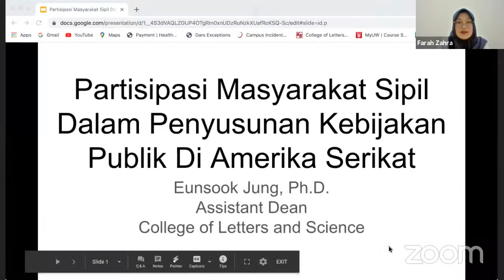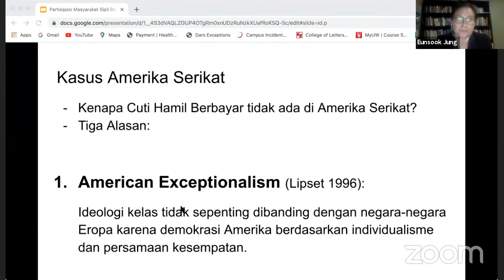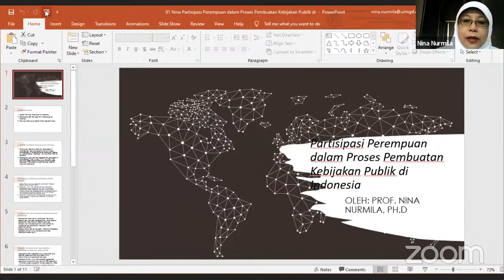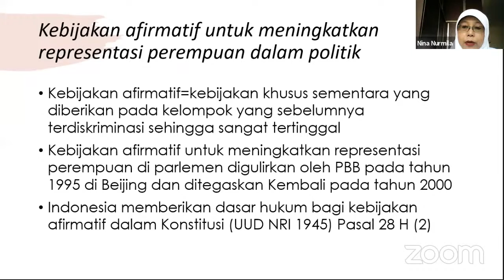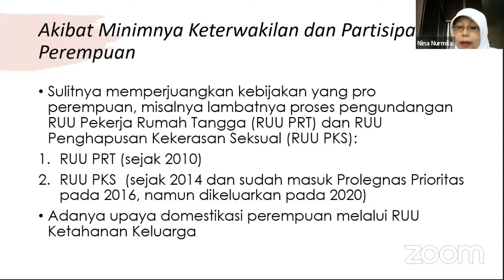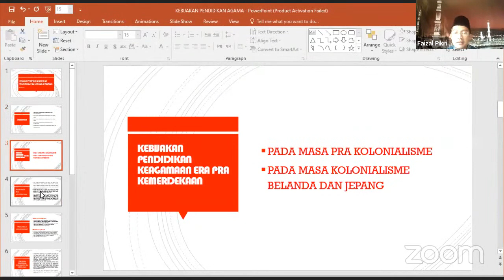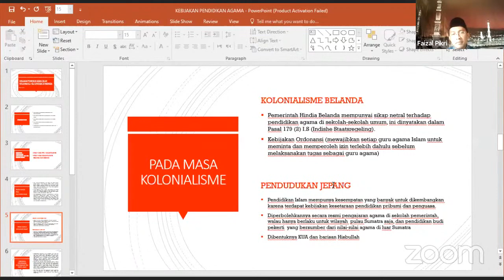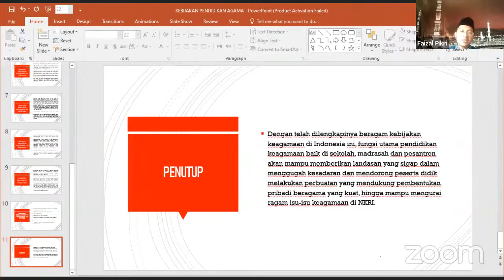International webinar : Civic participation in public policy-making process in three continents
Jurusan Administrasi Publik Fakultas Ilmu Sosial dan Ilmu Politik UIN Sunan Gunung Djati Bandung yang bekerja sama dengan Indonesian Association For Public Administrastion (IAPA) Jawa Barat bermaksud menyelenggarakan Webinar Internasional dengan tema:

“PARTISIPASI MASYARAKAT SIPIL DALAM PROSES PEMBUATAN KEBIJAKAN PUBLIK DI TIGA BENUA”

Welcoming Speech:

Prof. Ahmad Ali Nurdin, MA, Ph.D (Dekan FISIP UIN Sunan Gunung Djati Bandung)

Opening Remarks :

Khaerul Umam (Ketua Jurusan Administrasi Publik FISIP UIN Sunan Gunung Djati Bandung

Speakers:

1. Prof. Nina Nurmila, MA, Ph.D (UIN Sunan Gunung Djati Bandung)
“Partisipasi Perempuan dalam Proses Pembuatan Kebijakan Publik di Indonesia”

2. Nadirsyah Hosen  (Monash University)
“Multikulturalisme dan Kebijakan Keberagamaan Di Australia”

3. Eunsook Jung, Ph.D (University of Wisconsin-Madison)
“Partisipasi Perempuan dalam Proses Pembuatan Kebijakan Publik serta Penegakan Hak Asasi Manusia di Amerika Serikat”

4. Faizal Pikri (UIN Sunan Gunung Djati Bandung)
“Kebijakan Pendidikan Agama Dalam Menjawab Isu-Isu Strategis di Indonesia”

Moderator: Farah Sahirah Zahra (Monash University)